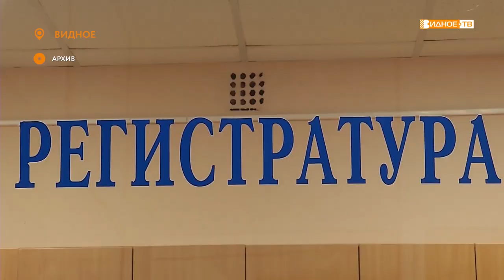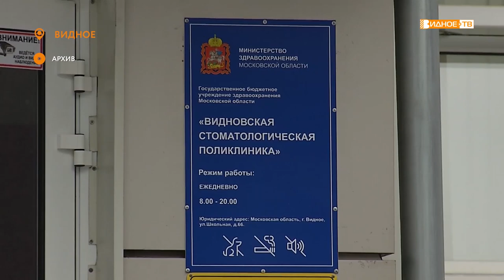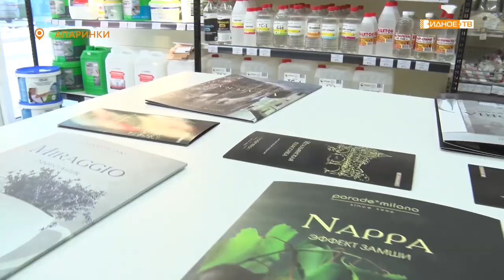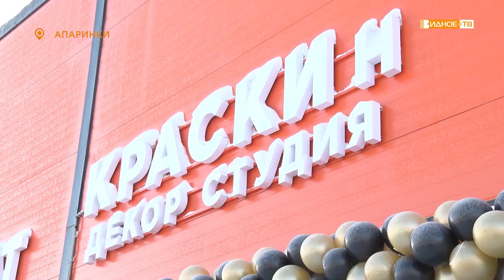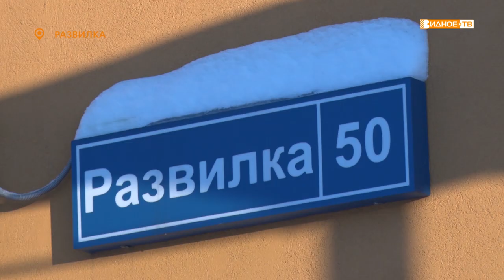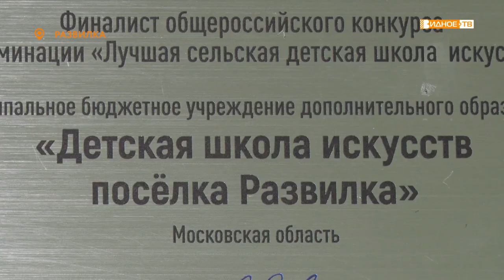Новости телеканала Видное-ТВ (10.12.2021 - пятница)